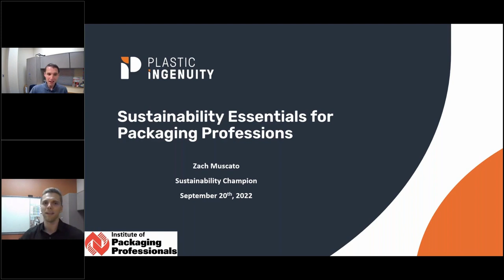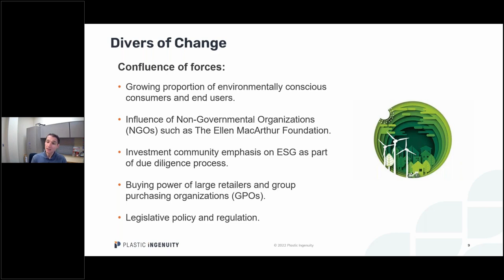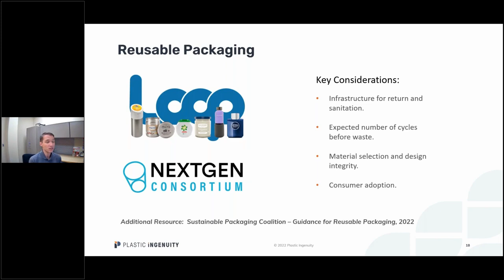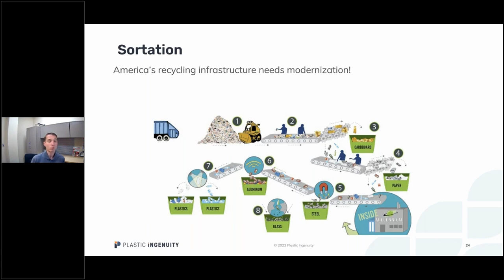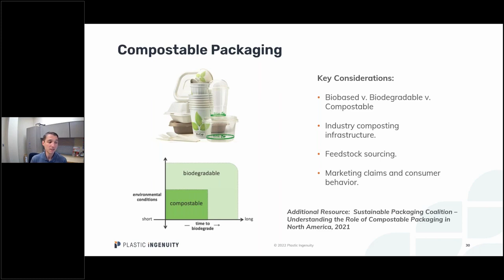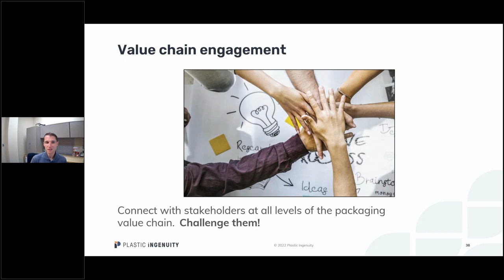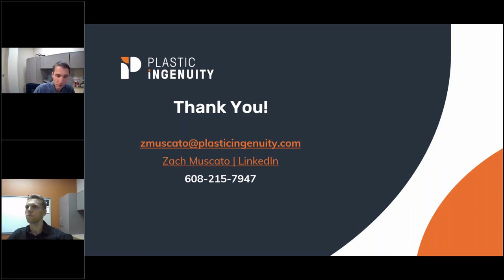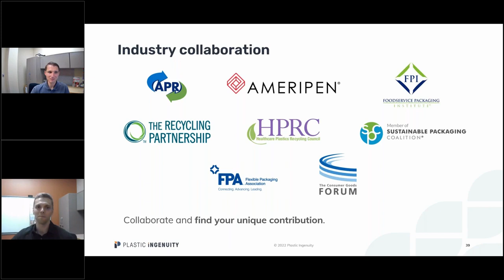WEBINAR REPLAY: Sustainability Essentials for Packaging Professions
Join Plastic Ingenuity's Sustainability Champion, Zach Muscato as discusses Sustainability Essentials for Packaging Professionals, presented by the IoPP Chicago Chapter. Zach breaks down a variety of sustainability topics including a foundational understanding of sustainability principles, how packaging design can be optimized for sustainability, mechanical vs advanced recycling techniques, and challenges faced by packaging professionals. Learn more about Plastic Ingenuity's sustainability efforts here: PlasticIngenuity.com/sustainability